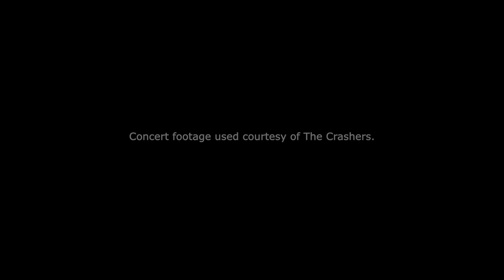The Leora Nosko Podcast - Episode #1 Mark Maxwell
What are all the ways to create a viable and fulfilling life’s work in music?

This interview is part of an upcoming series created with Think Emotion Films, which highlights conversations with professional artists who work successfully in a myriad of music-related outlets.

Through my own musical adventures, I’ve met so many interesting and creative folks following unique professional paths.  They’ve built fulfilling careers and lives around being an artist.  Here’s how they did it.

Learn more about Leora Nosko, upcoming projects and performance coaching services or email

Filmed & Edited by Michael Sanders for THINK EMOTION.